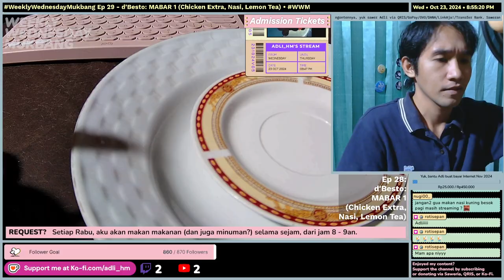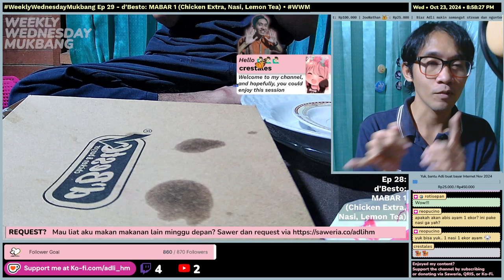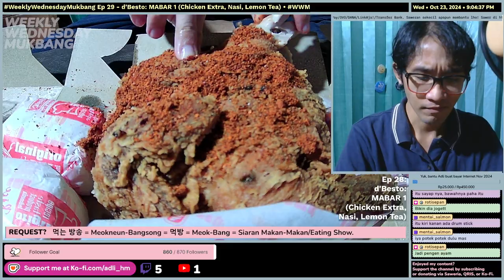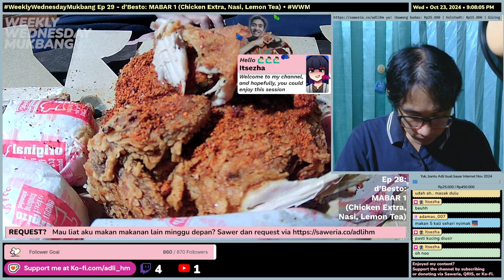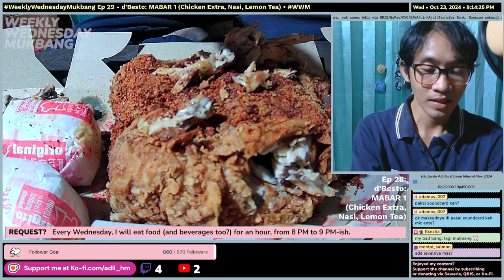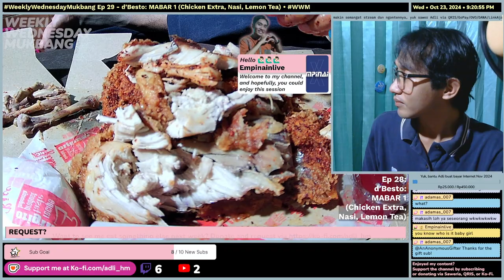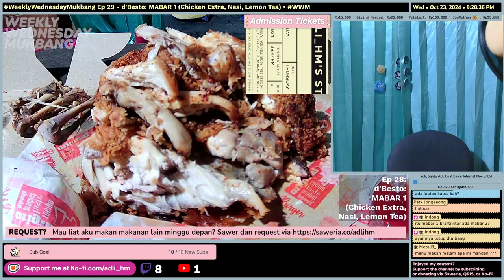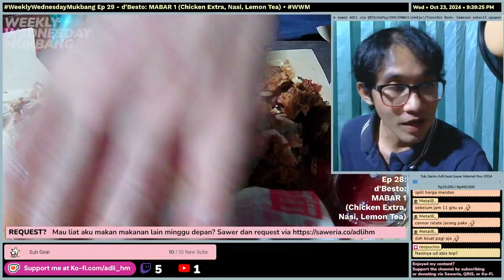WeeklyWednesdayMukbang Ep 29 - d'Besto: MABAR 1 (Chicken Extra, Nasi, Lemon Tea) •